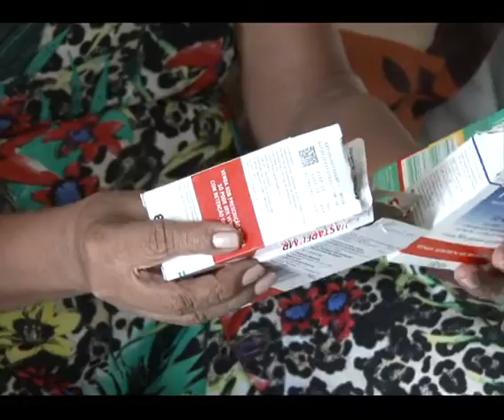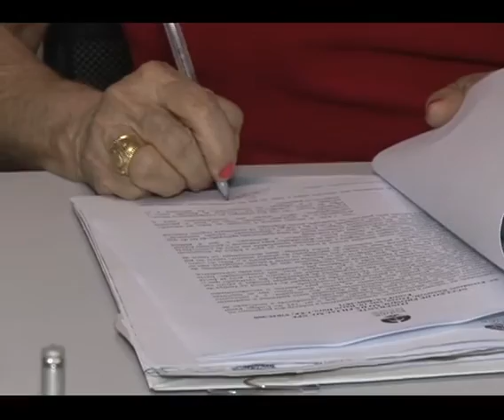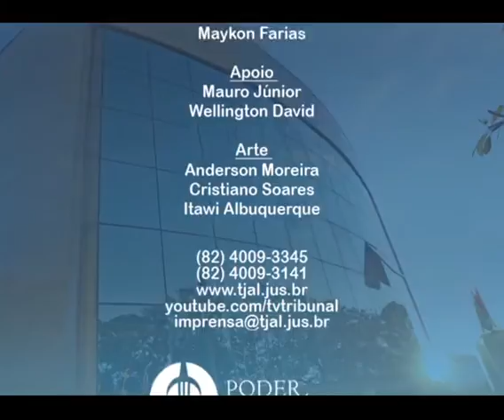'Em Dia Com a Justiça' destaca a constelação familiar na conciliação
Programa mostra, ainda, resultado parcial do Mês Nacional do Júri em Alagoas e a discussão sobre o custo de ações envolvendo a judicialização da saúde em Penedo